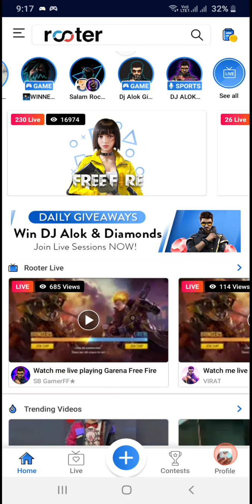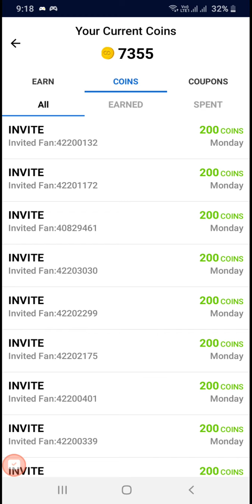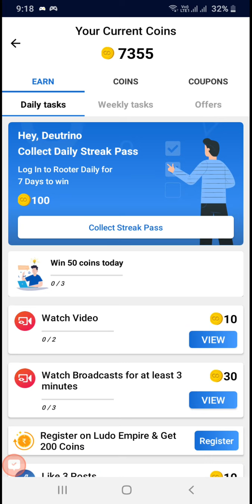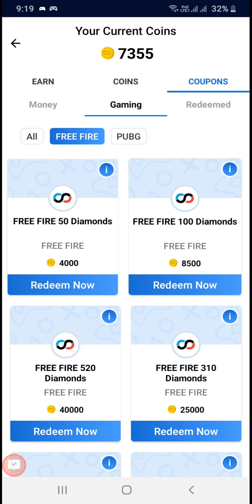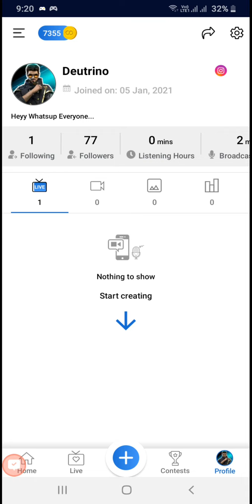HOW TO USE ROOTER APP || ROOTER APP FULL TUTORIAL || ROOTER APP ME COINS KAISE KAMAYE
hey guys in this video I'm going to tell you about an amazing app from which you guys can get awesome rewards for free fire, pubg lite, pubg mobile and paytm cash.